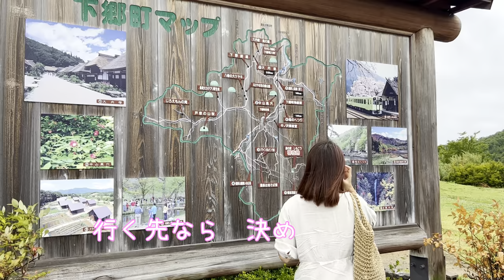①会津 芦ノ牧温泉 丸峰別館 川音さん 源泉かけ流し露天風呂付き客室 平日朝食のみ22,000円/人！ 湯野上温泉で源泉かけ流し貸切り半露天風呂も。2023年９月上旬 道の駅しもごうから滝の上温泉へ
【今回の動画内で紹介した施設など】
▶道の駅しもごう
▶湯野上温泉駅を紹介するサイト（足湯のことも）

結局８月は一度も山に行けないまま、
９月になっても気持ちよく山で泊まれる天気ではなさそうだったので
温泉旅行に切り替えることにしました。

そこで、少し前から興味を寄せている福島へ！
相変わらず「露天風呂付き客室」のある旅館を探し、
会津若松から南へ少し行った芦ノ牧温泉に行くことにしました。
なんと源泉かけ流し！塩素のにおいのしないお風呂は気持ちいいです。

一日目は、白河ICから南会津経由として、
道の駅めぐりの一環で、まずは「道の駅しもごう」へ。
こじんまりとした施設でしたが、けっこう土地のモノがぎっしりあって、
充実感のある道の駅となっていました。
晴れていれば、飯豊などの山を見ながら
テラスでごはんを食べることもできるようです。

そこから何か楽しそうなとこはないかと探してみたところ、
湯野上温泉というところで足湯がある、というので行ってみることに。
近くに「大内宿」という昔の風情を残した場所があったのですが、
それはちょっと時間の都合でパスしましたｗ
「観光地」を外すマイナー指向が発揮されたのかもしれませんｗ

湯野上温泉の駅舎が、これも茅葺きの昔風だったのですが、
すごくかわいらしくて、駅内には土地のモノが売られていたり。
また、湯野上温泉に入ったところで、
日帰りの貸切り露天風呂の看板を見かけたりしたので、
ちょっと探してみることに。
結果、ホテル大島さんのお風呂を借りることにしました。
温泉宿に行く途中に温泉に入る、というｗ
湯野上温泉の公式ページをみると、
どこも源泉かけ流しとなっているみたいでビックリです。

そのあと会津若松で郷土料理の祥さんでキノコごはんとウドンをいただき、
道の駅あいづでなんとか晩ごはんを調達、
会津酒楽館 渡辺宗太商店さんでたくさんの地酒の中からチョイス。
再び南下して芦ノ牧温泉に向かいました。

芦ノ牧温泉のお部屋、１０５号室は
ヘリに座って涼むことができるヒノキの浴槽で、
玉砂利の向こうには緑の深い山と、静かな川が臨めました。
お湯は私にはちょっと熱めで、
水でうすめたときに少し塩素のにおいがしましたが、
やっぱり源泉かけ流しです！
露天風呂付き客室ではけっこう珍しいほうでは！？

夕飯はお風呂でワイルドに食べｗ
朝食はお宿でいただきました。

二日目は、色々観光でもしてみようかと思いましたが、
その様子は動画をご覧になってください。
お昼はまたまた喜多方まで足を伸ばして
福島屋さんというグーグルマップで見つけたお店で。
普通にとってもおいしかったです。

最後は、暑さから少し逃れようと、
大好きになった裏磐梯に上り、
桧原湖畔で磐梯山を見ながら
動画最後の挨拶を撮りました。

またもうちょっと福島を旅していきたいですね！